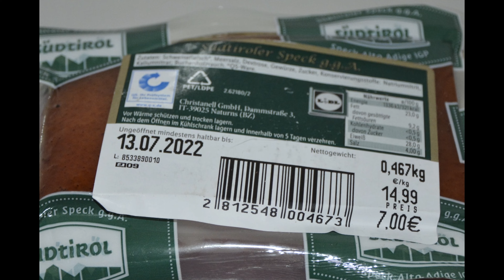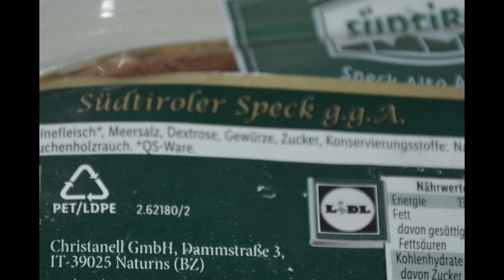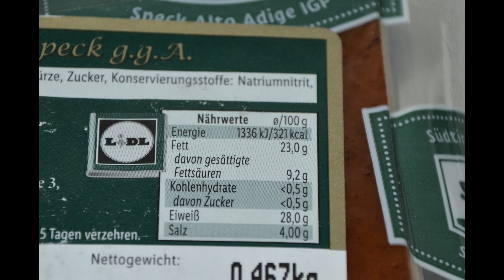Unter der Lupe: Südtiroler Speck g.g.A.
In diesem Video kurz unter die Lupe genommen die Öffnung und das Anschneiden des Südtiroler Speck g.g.A..